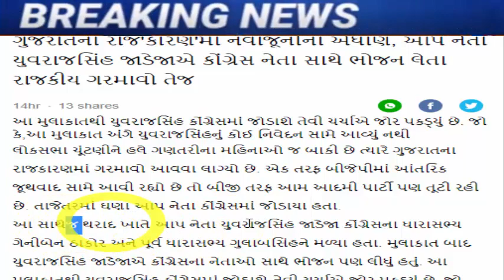આપ ના દિગ્ગજ નેતા જોડાયા કોંગ્રેસ માં, જોઈને ચોંકી જશો, Gujarat_News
આપ ના દિગ્ગજ નેતા જોડાયા કોંગ્રેસ માં, જોઈને ચોંકી જશો, Gujarat_News tv9 BJP cong aap ...

aap-leader-yuvraj-singh-jadeja-dined-with-congress-leader-political-heat-intensified

bhemabhai-chaudhary-and-govindbhai-parmar-joined-the-congress-party

48-mlas-of-gujarat-including-hardik-patel-have-been-given-a-big-responsibility-in-the-madhya-pradesh-elections

Hardik Patel's statement on making a law on love marriage

gujarat-aap-leader-praful-vasava-resigned-after-kejriwal-backed-ucc

Will BJP give former CM Rupani a big post?

Nitin Patel may be entrusted with important responsibility

nitin-patel-will-be-the-face-of-bjp-party-in-north-india-has-worked-with-4-cms-including-modi

hardik-patel-anti-gujarat-what-about-the-job-of-the-heir-of-14-martyred-youth

lok-sabha-elections-2024-bjp-may-cut-the-ticket-of-22-mps-in-lok-sabha

meeting-between-shankar-singh-bapu-and-prime-minister-modi-at-the-airport.

hardik-patel-letter-to-agriculture-minister-on-cotton-price-issue

ex-chief-minister-on-gujarat-paper-leak-scam-on-gujarat-bjp-government